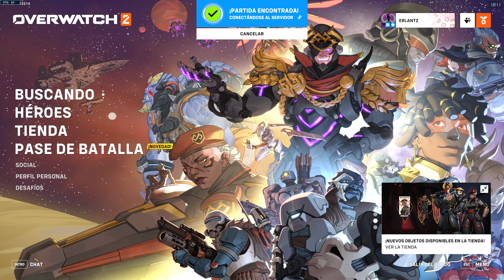Overwatch 2 [67] Calma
1440p aka 2k 60 fps
100 Render resolution
Mixed/competitive settings

PC
Ryzen 7 5800x
RTX 3060Ti

M&K gameplay
DRM: Battle.net
Release date: 2016 / 2022
RTX Voice enable

5700xt 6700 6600xt 6700xt 6800
Ryzen 7 5800 x 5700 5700x 5600
Zen 3
MSI Afterburner
FPS
Rendimiento
Perfomance Test
Gameplay
Longplay
Jugamos a
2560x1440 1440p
2k 2.5k 3k 4k
UW ULTRAWIDE
21:9

Castellano
MP Multiplayer
Blizzard
OW 2 OW2